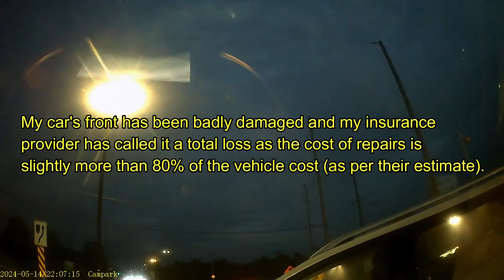DRIVING IN CANADA - Road Rage, reckless driving, idiot drivers, bad drivers --- part 1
We are NORTH AMERICA DRIVING ACADEMY

🅰 Here, you can learn how to behave in diffrent traffic situations.

🅱 We're trying to point out the mistakes that led to the traffic accidents!

      All bad,mean and hate comments will be permanently removed!!!
      All good/constructive comment is more than welcome.

Thank you and please drive carefully!!! 🚗🚗🚗🚚🚴‍♀️🚌🚑🚒🏍️🛵